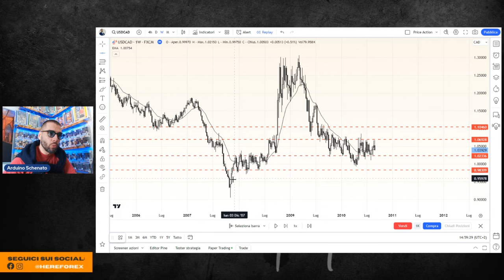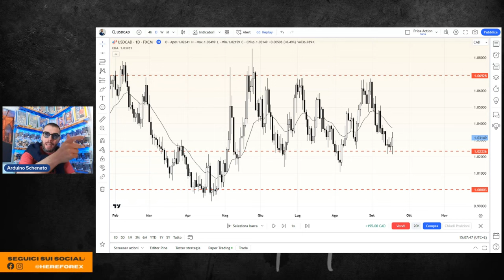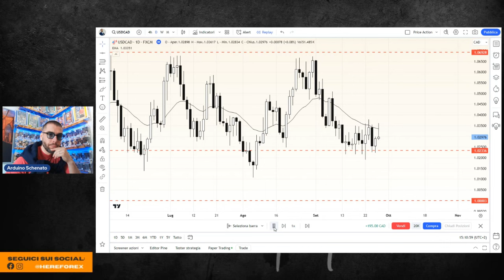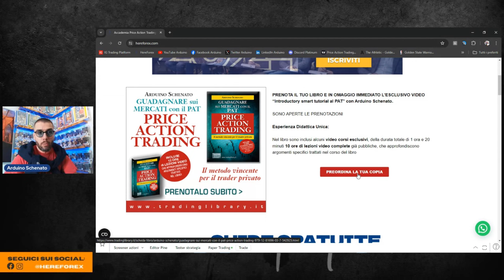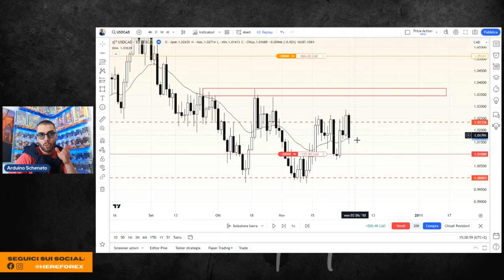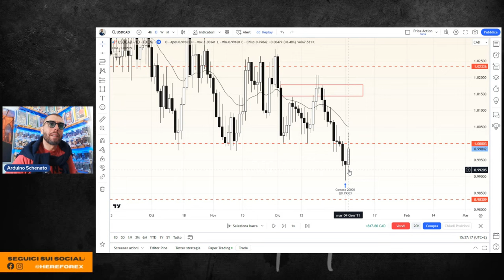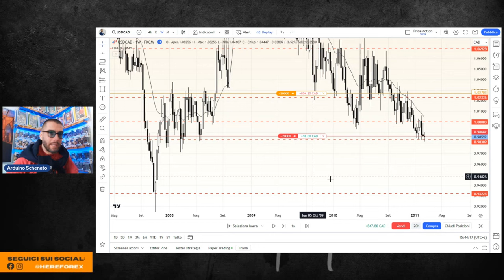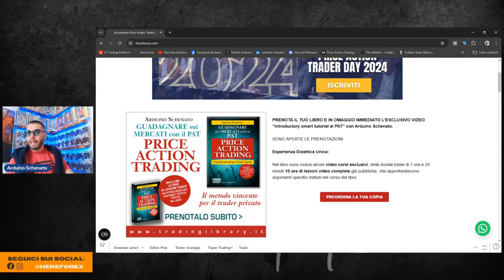Tutorial Pratico Price Action: Esercitiamoci su Usd/Cad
Arduino Schenato in questo video mostra con la pratica come osserva i mercati e come ci opera attraverso lo studio dell'analisi multi time frame e la struttura attraverso il cambio valutario Usd/Cad.